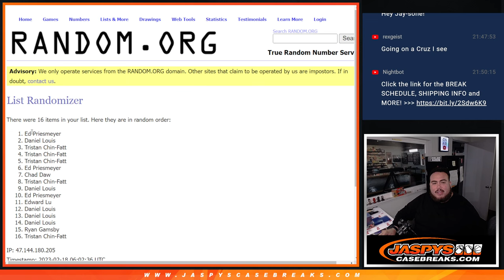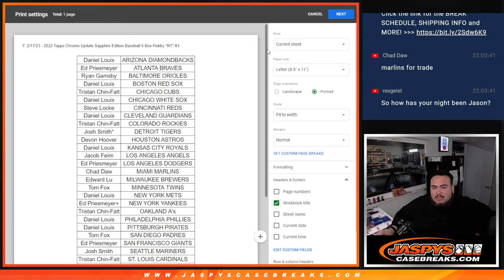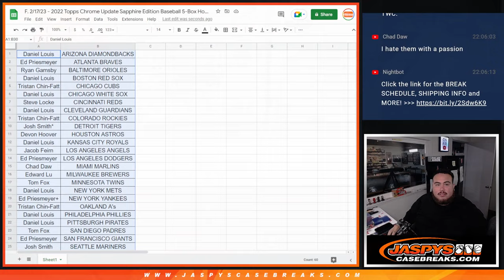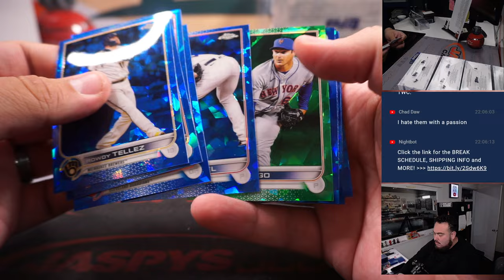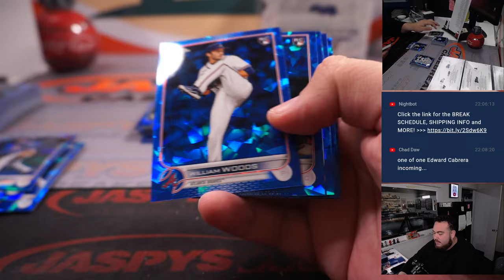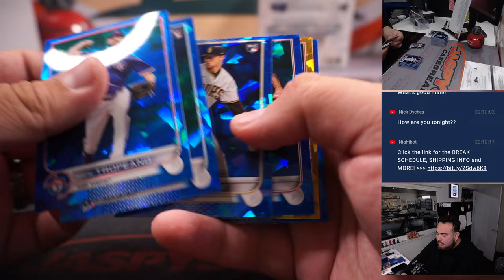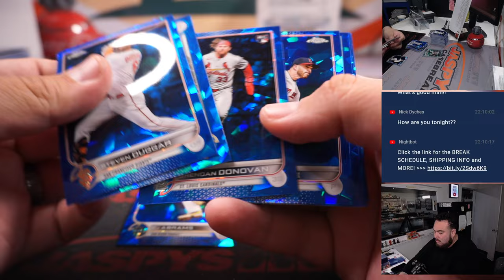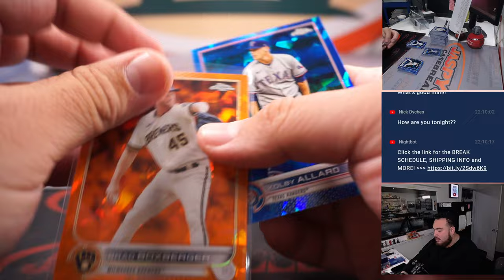F. 2/17/23 - 2022 Topps Chrome Update Sapphire Edition Baseball 5-Box Hobby *RT* #3